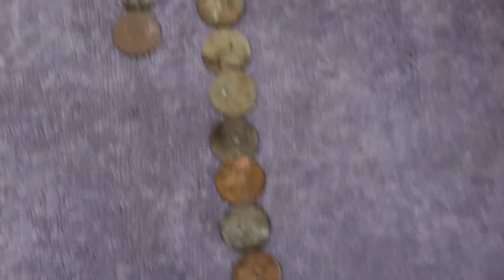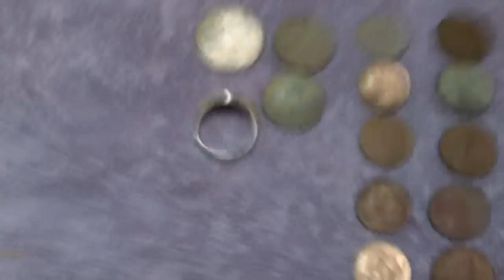Mexican 925 :)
waiting for Harry aka 805 Digger to get better after a real bad bought with poison oak and an allergic reaction to the medication he's doing much better today hopefully he will be able to hunt again real soon so went on a few lot hunts with 805 DigDug got a good amount of clad and a nice little 925 that's pretty heavy for it's size :)thanks for watching and all your kind words take care and HH!